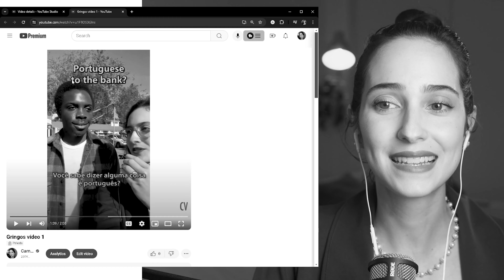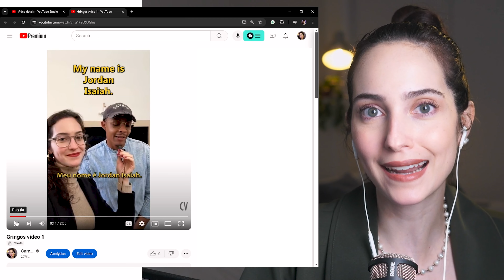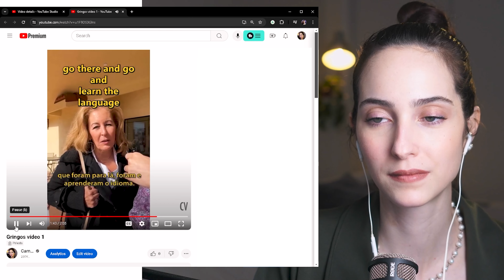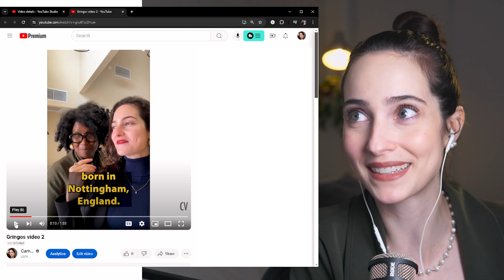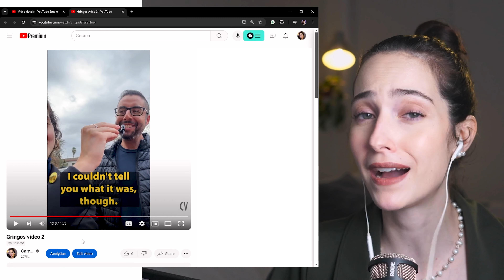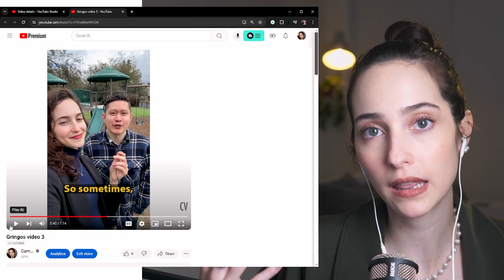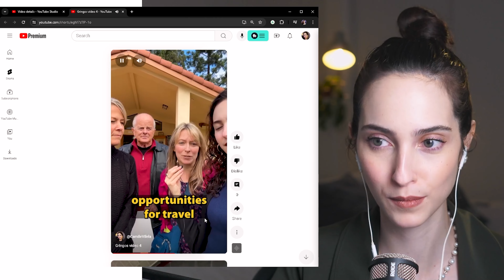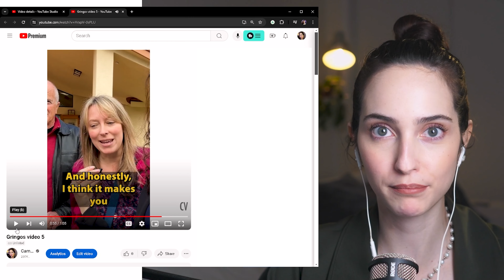GRINGOS respondem: o que acham do Brasil? Já comeram comida brasileira? Sabem falar português?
⚡️Participe da minha Imersão gratuita direto de Los Angeles nos dias 2 a 7 de Julho

Confira todas as partes e dicas do vídeo para mudar essa realidade de uma vez por todas e deixar a fluência no idioma cada vez mais próxima de você ;)

✨ Te desejo foco, paciência, consistência e qualidade no seu tempo de estudo! ✨

Dúvidas? Comentários? Sugestões? Não se esqueça de deixar seu comentário depois que assistir o vídeo :)